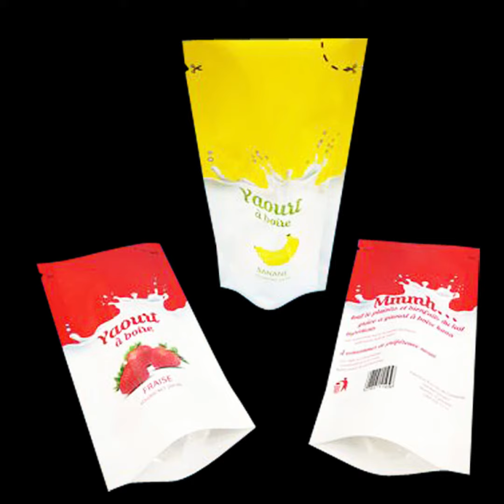FBRFZL-047: supplier plastik standing pouch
Introduction
For the FB-RFZL-047 plastik standing pouch untuk minuman, our customer used it for 250gram of yogurt packaging.

Technical Parameters
Packaging volume: 250gram
Packaging content: yogurt
Packaging types: kemasan plastik stand pouch
Pouch styles: cetak plastik standing pouch
Pouch thickness: 100 micron

Common applications
Snack foods
Confectionery
Pet food / treats
Coffee / tea
Frozen food
Sports nutrition
Health and beauty
Home care
Horticulture
Liquids

-Preview 00:00
-Material structure 00:10
-Method of fill and seal 00:20
-Method of contact us 01:09